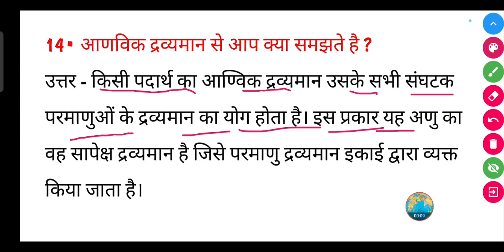आणविक द्रव्यमान से आप क्या समझते है ?